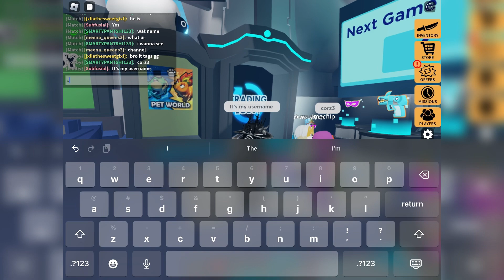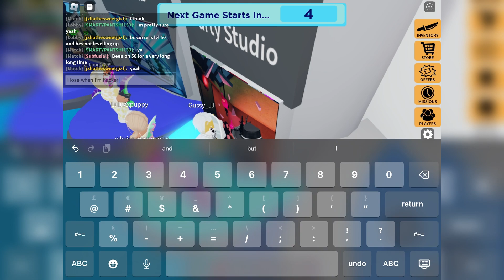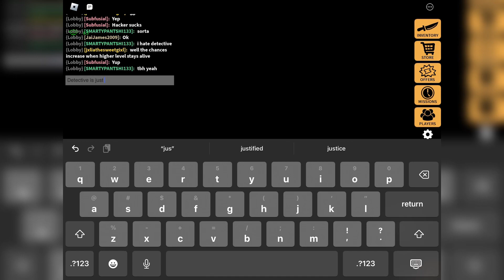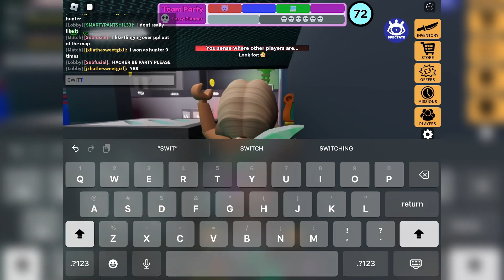MP Grinds | Part 4